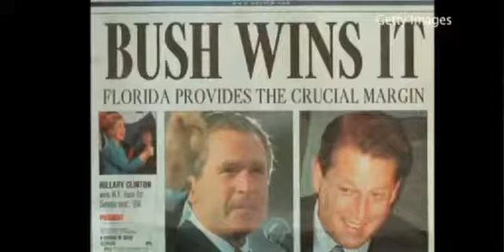How the electoral College work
How the electoral College work in our democracy. One of the candidate can win the popular vote and still end up losing the election, like it happened in 2000 with Algore and George Bush